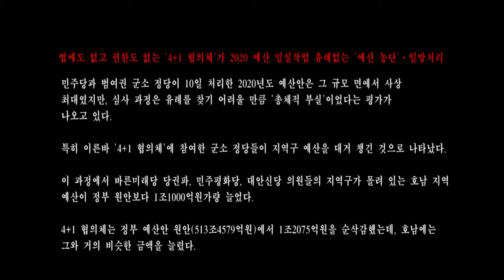국회 2020년도 4+1 예산안 본회의 통과 (서울1TV)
내년도 예산안이 우여곡절 끝에 10일 오후 국회 본회의를 통과했다.

 4+1 예산안, 국회 본회의 통과…한국당 집단고성 '반발'

자유한국당 의원들이 본회의장에 입장해 의사일정과 관련해 강하게 항의했으나 문희상 국회의장이 표결을 강행하면서 회의 시작 30분 만에 싱겁게 마무리가 됐다.

이날 문 의장은 이날 오후 8시 38분께 국회 본회의를 속개하고 내년도 예산안을 첫 번째 안건으로 상정했다.

당초 불참이 예상됐던 한국당 의원들은 의총을 마치고 8시 35분께 본 회의장에 입장했다.

한국당 의원들이 출석하자 문 의장은 내년도 예산안을 첫 번째 안건으로 상정했다. 문 의장이 상정한 예산안은 한국당을 제외한 '4+1'(민주당·바른미래당·정의당·민주평화당+대안신당) 협의체가 합의안 수정동의안이다.

예산안은 이날 본회의 의사일정 끝쪽에 있었으나 문 의장은 효율적인 의사일정을 위해 예산안을 본회의 첫번째 안건으로 상정했다.

문 의장의 의사일정 조정에 반대한 한국당 의원들은 "날치기", "절차준수" 등의 구호를 외치며 강하게 반발했다.

한국당 의원들의 항의로 본회의가 20분 가량 진행되지 못 했으나 문 의장이 표결을 강행하면서 결국 내년 예산안은 '4+1' 협의체가 합의한대로 통과됐다.

이인영 의원 등 162인이 발의한 2020년도 예산안 수정안은 재석 162인 찬성 156인 반대 3인 기권 3인으로 가결됐다.

이어 이인영 의원 등 162인이 발의한 2020년도 기금운영계획안 역시 재석 158인 중 찬성 158인으로 가결됐다.